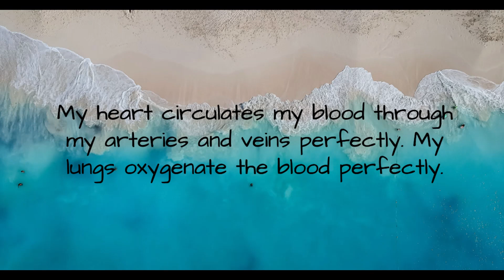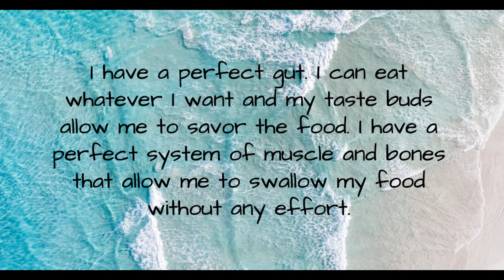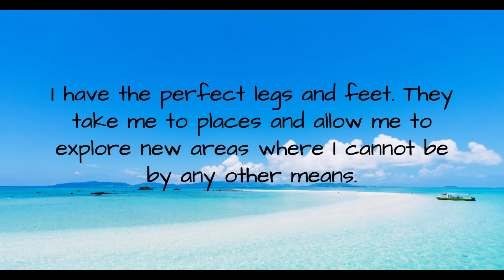Morning affirmations under 3 minute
I have a perfect body. I have the perfect body type. Although I sometime have aches and pains in the body but I know that my body is perfectly capable of healing itself and regaining the strength. I have a perfect head and brain. I have perfect eyes with perfect vision and perfect nose and lips and tongue and speech. I have the perfect capability to see things, hear things, perceive and understand things and respond verbally appropriately. My eyes and nose and ears and tongue work in perfect coordination. I have a perfect neck and shoulders and shoulder blades. I have a perfect chest with perfect lungs and heart. I can walk and run miles without ever to worry about running about of air. My heart circulates my blood through my arteries and veins perfectly. My lungs oxygenate the blood perfectly. I have a perfect gut. I can eat whatever I want and my taste buds allow me to savor the food. I have a perfect system of muscle and bones that allow me to swallow my food without any effort. I have a perfectly working stomach and intestines and liver and pancreas and they all work in perfect coordination to digest all the nutrients in my food and expel all the unwanted food after digestion. I have the perfect kidneys that work all the time to make sure that all the waste products are expelled from the body. I have the perfect bones and legs and arms. I have the hands and arms that allow me to do whatever I want to do with them. I have the ability to perform whatever task I want to do and enjoy. I have such skilled hands. I have the perfect legs and feet. They take me to places and allow me to explore new areas where I cannot be by any other means. I have so many free things available to me all the time. I have a heart working day and night and kidneys working day and night. My nerves work all the time to align and coordinate all the organ systems work together in perfect harmony. I am thankful for my body.